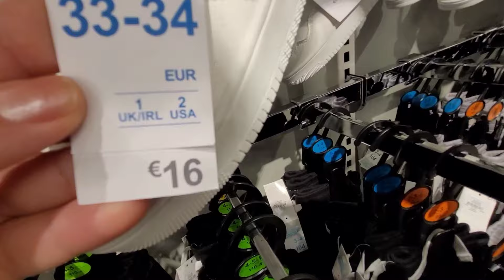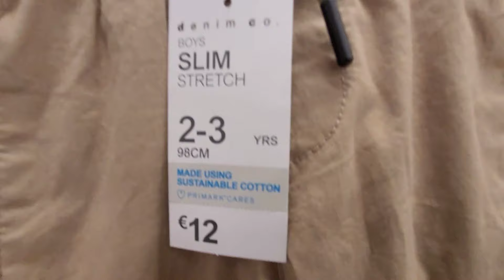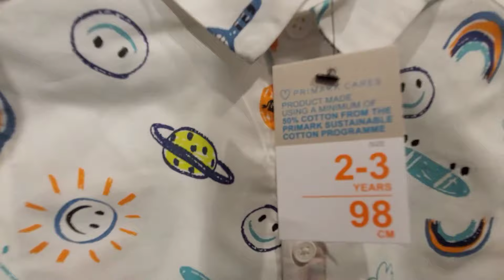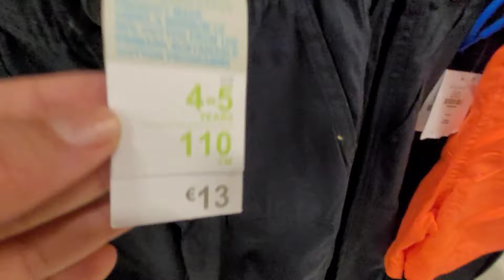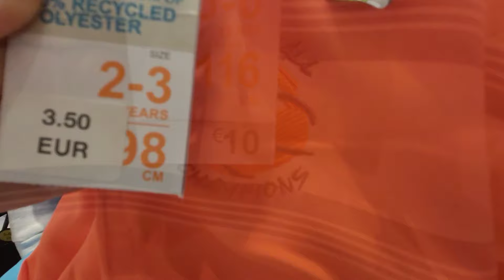PRIMARK Boys New Collection 2024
Tienda de ropa Primark 😍 primark niños @antonietaclothing